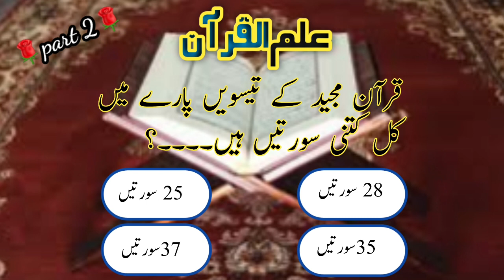Check your islamic knowledge | Islamic Q&A In Urdu | اسلامی سوال جواب | Part 2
It is the series of quranic question and answers.Now you can enjoy the learning of Quran in this interesting way.These quranic questions are just like riddles,that's why i highly recommend to watch these parts with your family and friends for healthy competition.
Thanks.